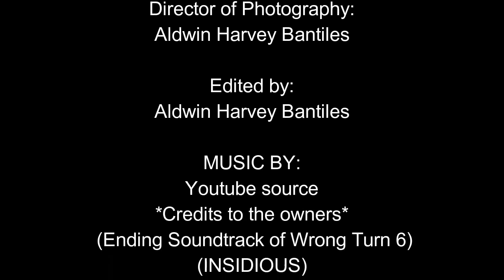Mind Blower films: AN MB FILMS "THE INTRUDERS " HD (ENGLISH SUB)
A group of guys decide to go on their friend's favorite place, little do they know that they aren't alone. A stranger is watching...
This is our first short film so if you'd kindly leave some comments, it would be highly appreciated !